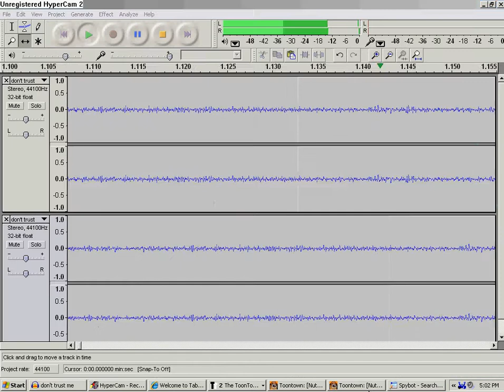Toontown - Green Sheriff Maxes Toon-up!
maxed it at 114